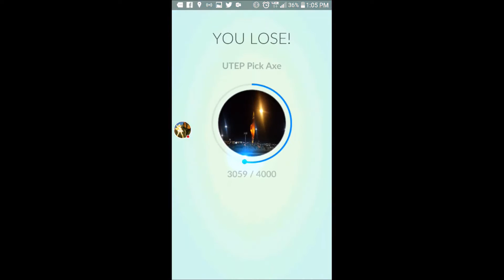Pokemon GO: Beedrill vs Venusaur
My 804 CP Beedrill with Poison Jab/Sludge Bomb vs a 1754 CP Venusaur with Razor Leaf/Solar Beam